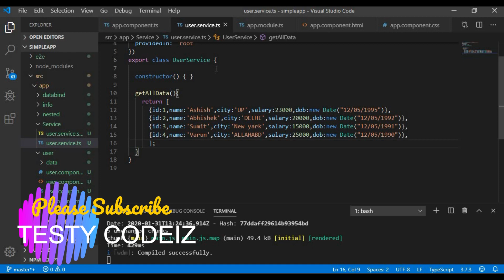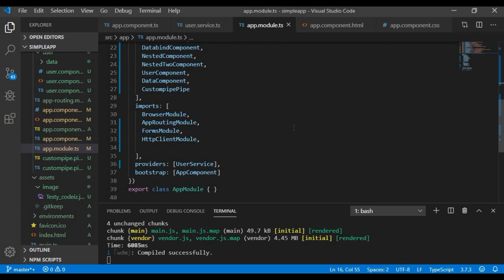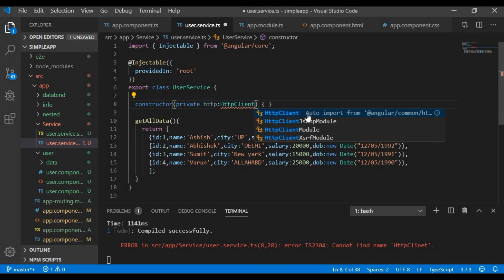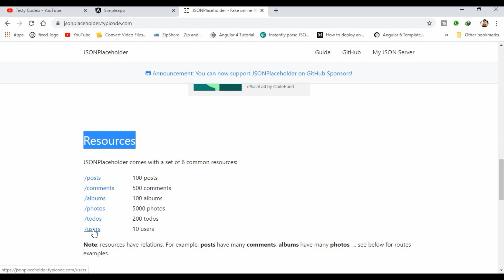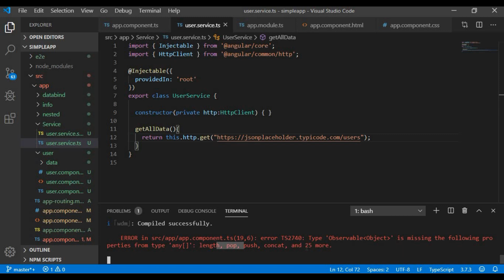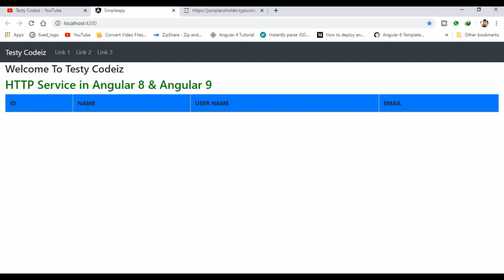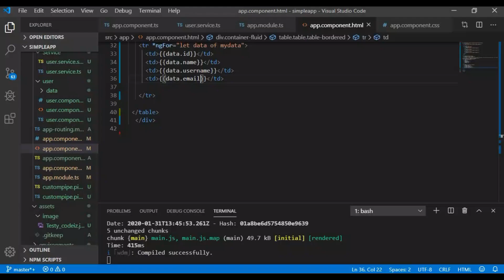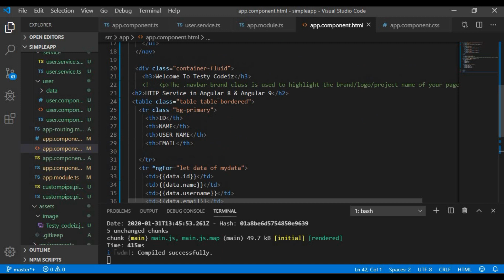#15 Angular 8 Tutorial in Hindi | HTTP services in Angular 8 | http services example in angular 2020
Angular 8 Tutorial in Hindi | HTTP services in Angular 8 | http services example in angular 2020

Angular9 Tutorial in Hindi | HTTP services in Angular 8 | httpservices example in angular 2020

HttpClient is introduced in Angular 9 and it will help us fetch external data, post to it, etc. We need to import the httpmodule to make use of the http service. Let us consider an example to understand how to make use of the http service.
 http services example in angular,

Hey ! this is my Official Channel you find here any programing solution like Doc, releted to Networking in C language.
here! Iwill teach all programming language. like php , mysql , html5 css3 , javascript, css, online earning tricks and tip,
and windows tricks besic and advance in Hindi (हिन्दी) and urdu (اردو ).
if you have any query for html5 html4 css3 css , Javascript, JQuery, PHP, wordpress , then ask hrere.

धन्यवाद दोस्तों